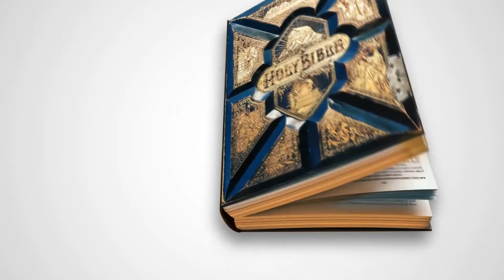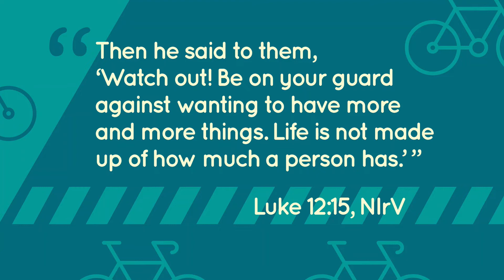November 21 ELEMENTARY - Contentment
CONTENTMENT - LEARNING TO BE OKAY WITH WHAT YOU HAVE
BIBLE STORY: Israelites Long for Egypt — Exodus 16:2-21; 17:1-7
BOTTOM LINE: Don’t miss out on what you have now!
UPCYCLE - ROLL WITH WHAT YOU'VE GOT!